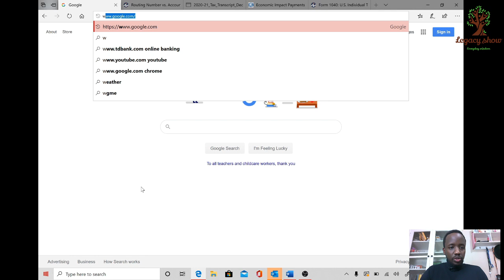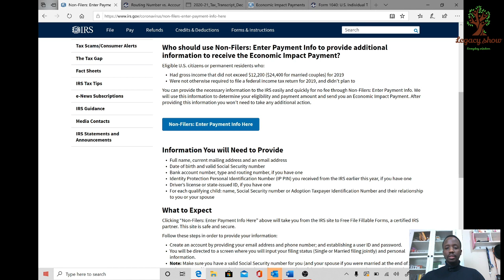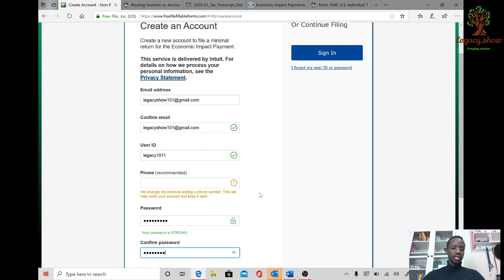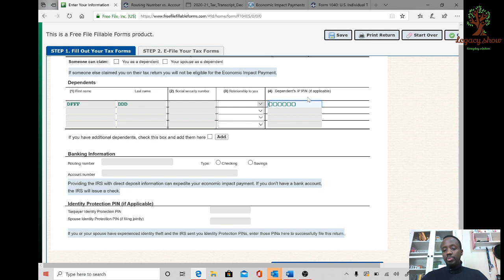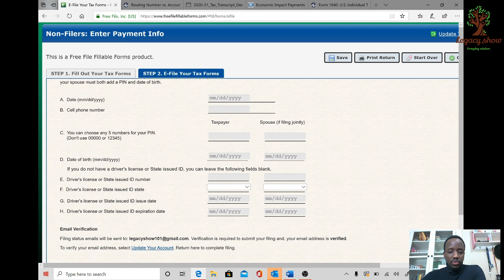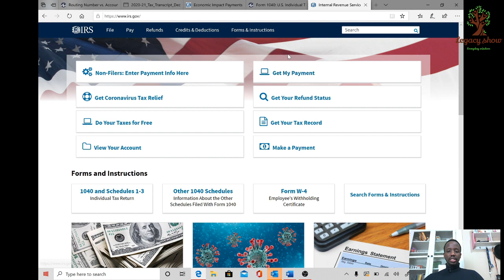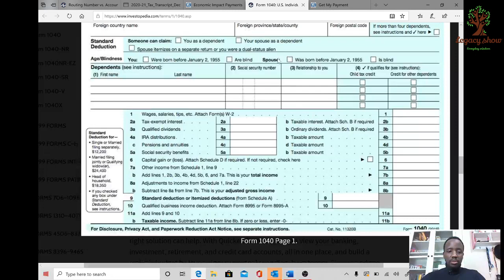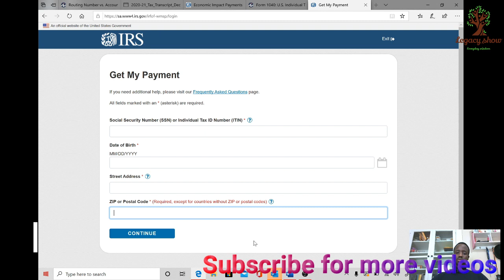Amafaranga ya corona Part 2 (IRS website uko wayikoresha)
Welcome to Legacy TV
Iyi ni video twakoze dusubiza ibibazo abantu batubajije muri video yambere yavugaga kuri stimulus check.

Legacy show; channel yanyu izajya ibagezaho ubwenge bwa buri munsi, economy, business na entrepreneurship. ( Financial education, entrepreneurship and everyday wisdom)